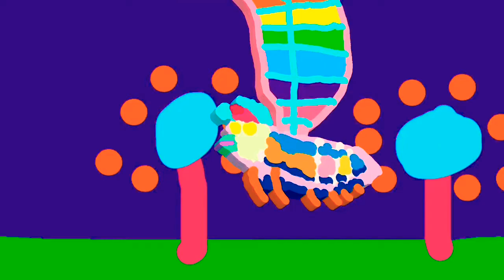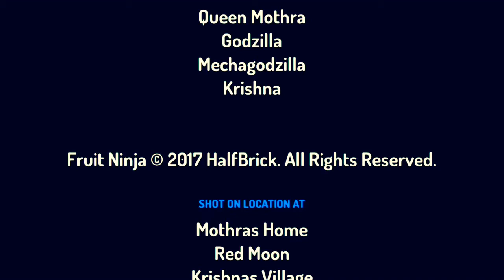Mothra Queen of the monsters (animated short)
Mothra Queen of the monster a story of everyone's favourite kaiju from the Godzilla franchise has finally come to toontastic!!!🥳